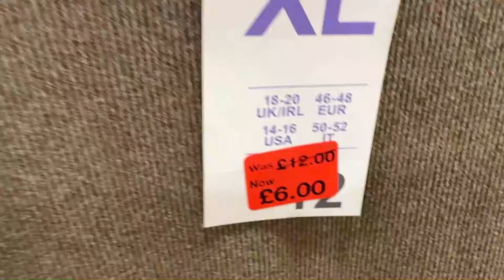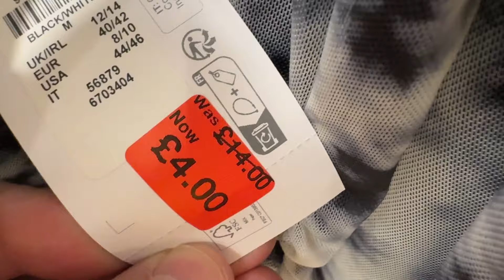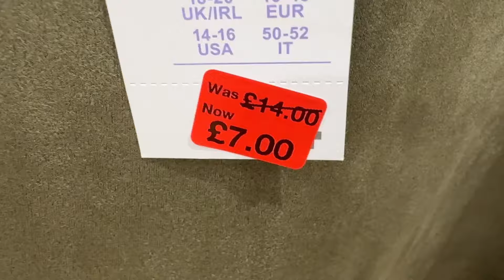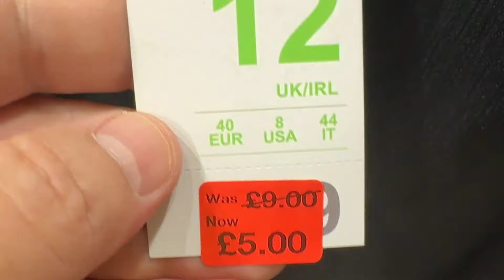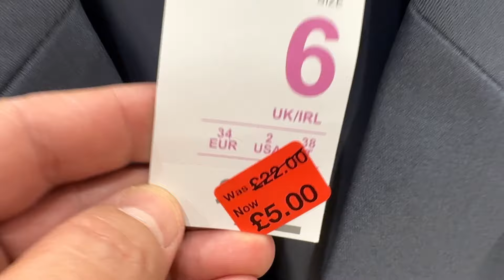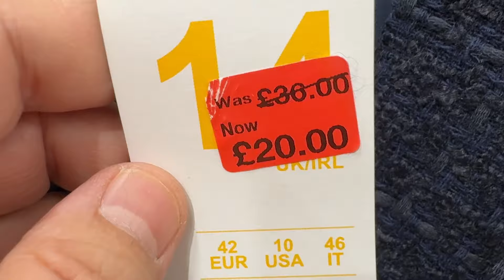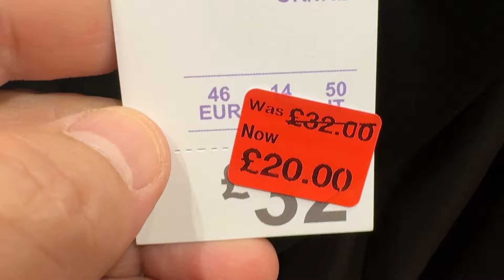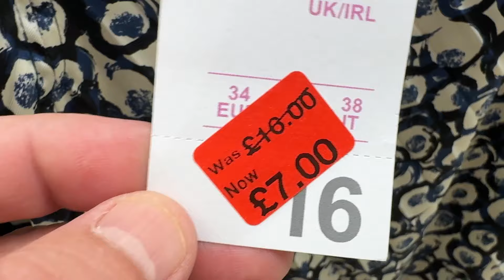Primark women's Reductions ; Latest dresses Sale - January 2024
Primark sale including dresses reductions
January 2024 @FaraLopez